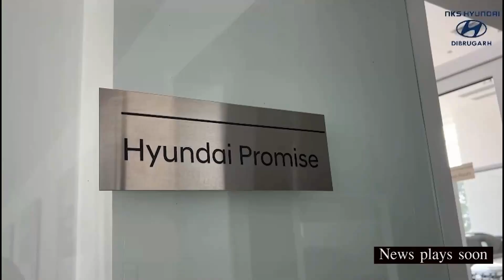ঢেকীয়াজুলিত অৰুণোদয় ৩.o সন্দৰ্ভত ৰাজহুৱা সভা অনুষ্ঠিত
ঢেকীয়াজুলিৰ ভোটপাৰা ষ্টেডিয়ামৰ সভাগৃহত অৰুণোদয় ৩.o আৰু খাদ্য সুৰক্ষা আইনৰ নতুন হিতাধিকাৰী সংযোজন সন্দৰ্ভত এখনি ৰাজহুৱা সভা অনুষ্ঠিত হ’য়